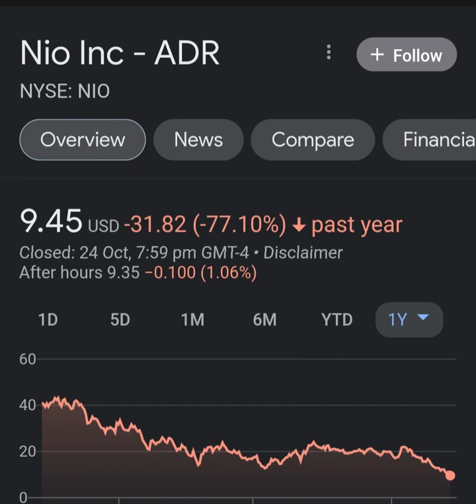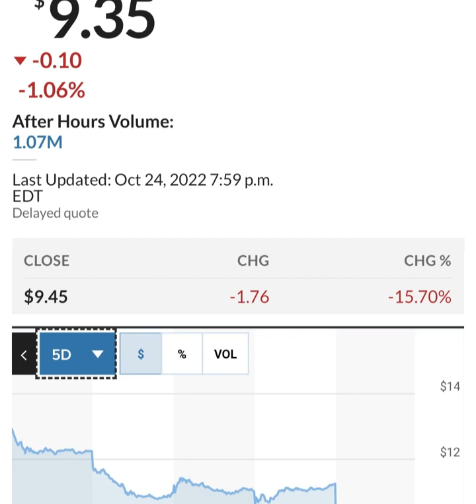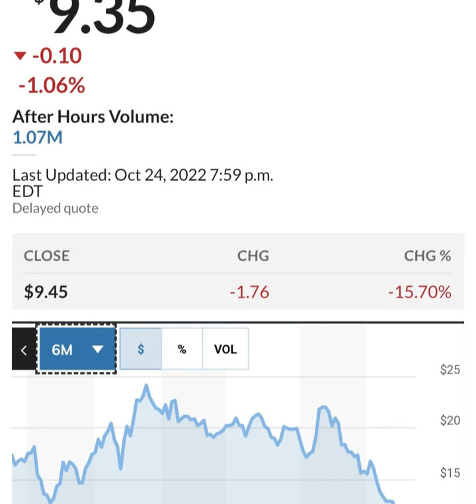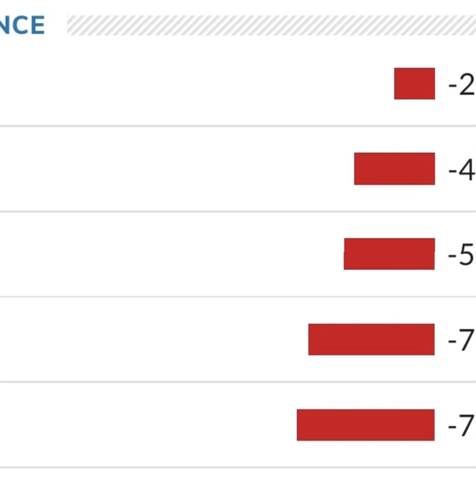BREAKING!! GOLDMAN SACHS Said THIS About NIO 🤯 Nio stock 😳 Nio Stock Analysis 🚨 Stocks to buy